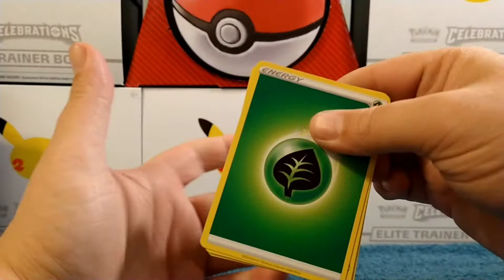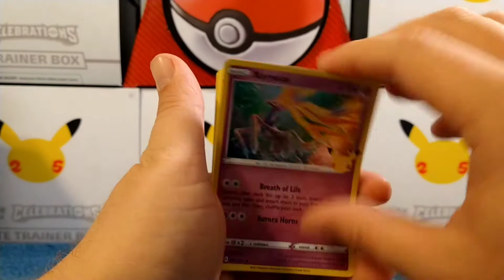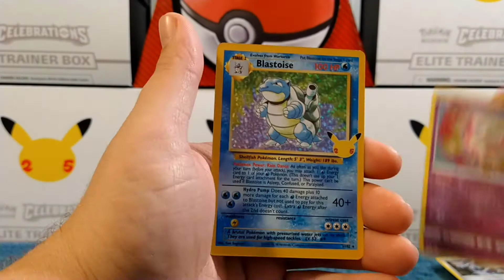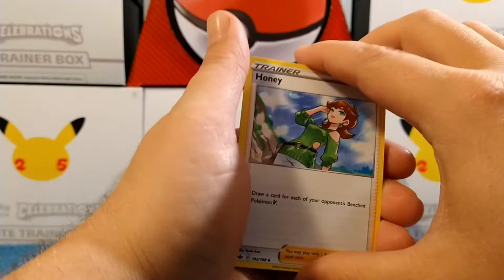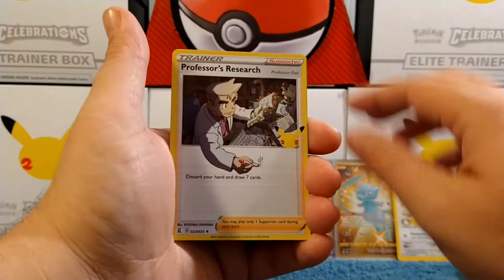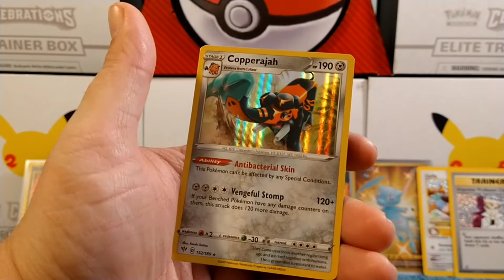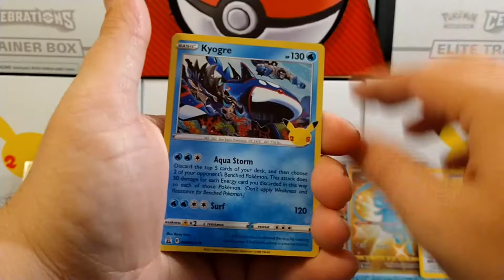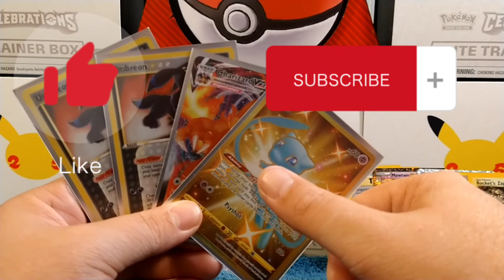Celebrations Pokemon Opening. Our Craziest Opening Yet!!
We open Pokemon Celebrations and this is out craziest opening yet!!! MUST WATCH!!! WE GET SOME INSANE PULLS!!! pokemon celebrations @PokeGoost